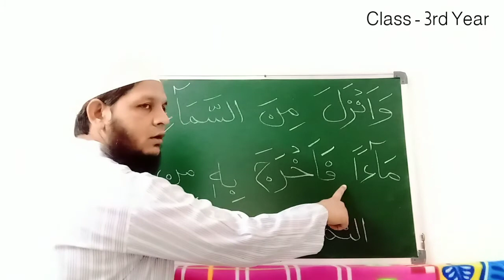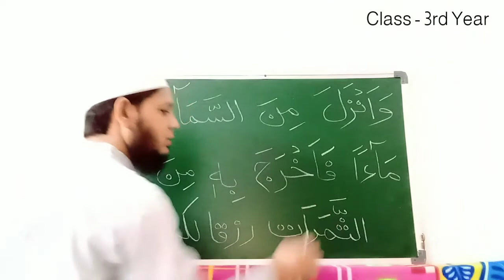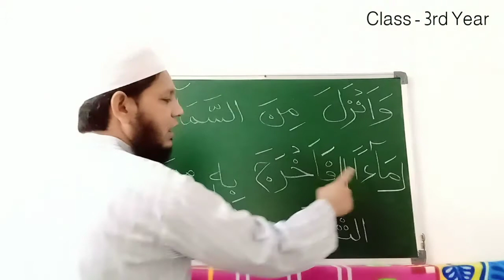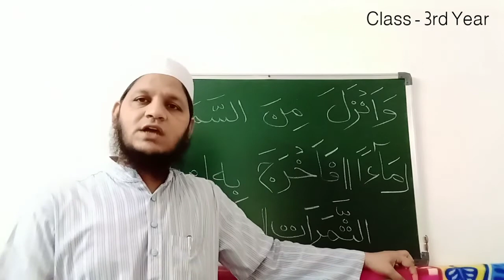Learn Quran With Tajweed || 22/10/2020 || Deeniyat 3rdYear || RA Official ❤️❤️❤️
This video is made only for education purpose.
Address: Deeniyat Madrasa, Ma Sha Allah Complex,  Near Bagh - e - Masira -1, 100 ft Ring Road, Sarkhej, Ahmedabad - 380055.